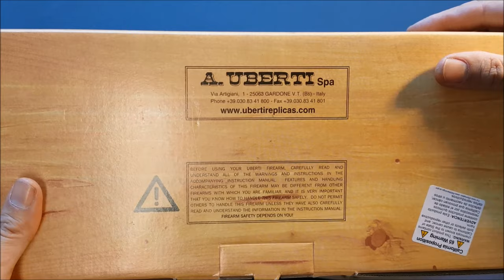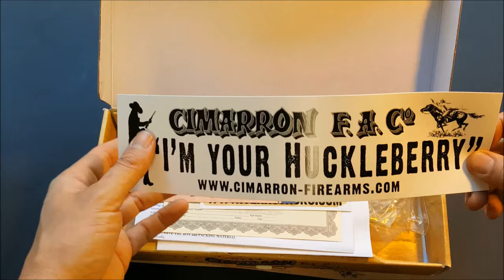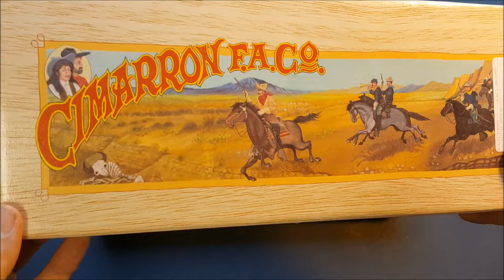Cimarron 1873 Single Action Revolvers Review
This is a review of a couple 1873 Colt replica revolvers made by two different Italian manufacturers and imported by Cimarron. I hope you find the information helpful, even if it puts you to sleep.
For those concerned with the hammer function as I was, this was the latest response from the Cimarron rep:
All Cimarron models are now designated “Frontier”. The Pietta models will begin with a “PP”’ The Uberti models will begin with an “MP” or a “CA”. All of the Pietta models have the four clicks. Only the “Old Model” frames made by Uberti have the four clicks. The “Pre-war” frames made by Uberti have a new firing pin safety hammer. These will only have two clicks. Uberti will eventually be installing this type of hammer on all single action handguns.